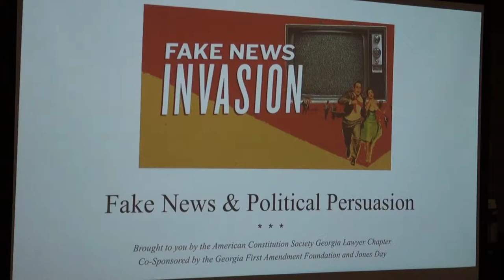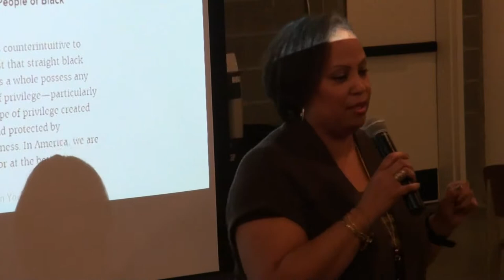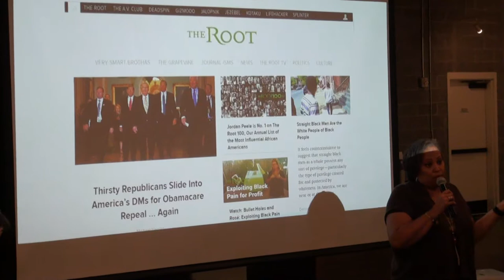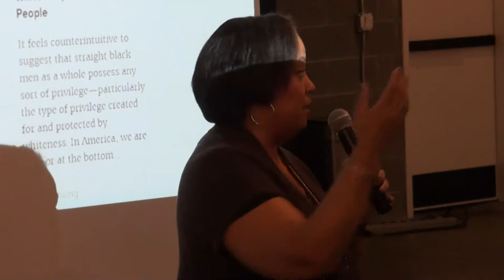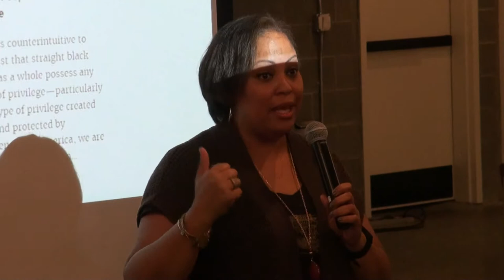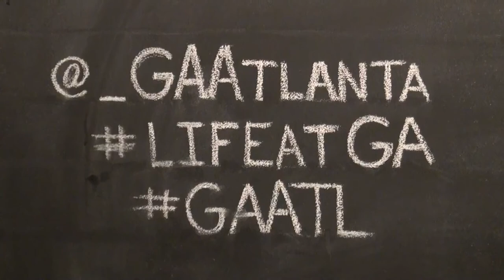Dr. Nsenga Burton talks to Fake News & Political Persuasion 09/20/17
Nsenga Burton is a media scholar, award-winning professor, and blogger.  She serves as editor-at-large for The Root (a Univision company) and contributor to Huffington Post Black Voices.

In 2012, Dr. Burton founded The Burton Wire, an award-winning new blog that covers global news of the African Diaspora.

She serves as Professor and Chair of the Department of Mass Media Arts at Clark Atlanta University.

Dr. Burton has served as Executive Director of the National Association of Multicultural Digital Entrepreneurs for the past four years.

She is a member of the National Association of Black Journalists, the NAACP Image Awards Nominating Committee, the Online News Association, the National Communications Association, NU Council of 100, and the African American Film Critics Association.

Dr. Burton is the chair of the Atlanta Youth Commission Board.

Dr. Burton holds degrees in media studies and production from Northwestern University (B.S. Radio/TV/Film), New York University (M.A. Cinema Studies), University of Pennsylvania (M.A. Communication), and the University of Southern California (Ph.D. Critical Studies in Film and Television).

She currently resides in Atlanta with her daughter Kai and fur-son Mr. Miyagi.

Follow her on Twitter @Ntellectual or @TheBurtonWire.

“Fake News & Political Persuasion” presented by the American Constitution Society Georgia Lawyer Chapter, and General Assembly; co-sponsored by the Georgia First Amendment Foundation and Jones Day; and held at Ponce City Market in Atlanta, Georgia on Wednesday, September 20, 2017.